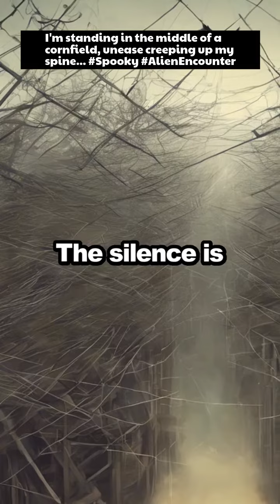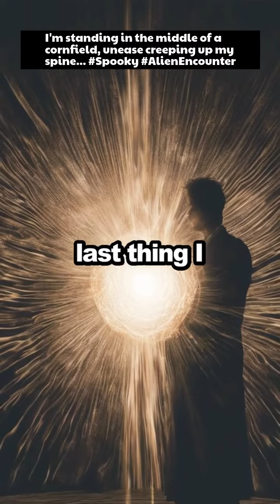I'm standing in the middle of a cornfield, unease creeping up my spine...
Help Fund The Channel Help fund the channel I'm standing in the middle of a cornfield, unease creeping up my spine...